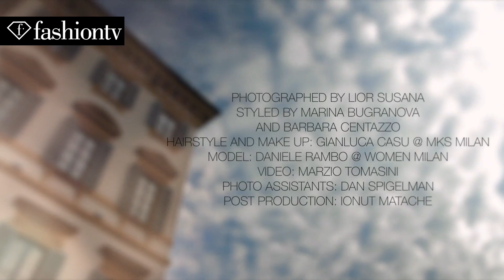RUN BABY RUN Fashion&Beauty magazine Photoshoot | FashionTV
RUN BABY RUN

Daniel Rambo by Lior Susana for Fashion&Beauty magazine, Milan Oct/ Nov 2014

PHOTOGRAPHED BY LIOR SUSANA

STYLED BY MARINA BUGRANOVA

AND BARBARA CENTAZZO

HAIRSTYLE AND MAKE UP: GIANLUCA CASU @ MKS MILAN

MODEL: DANIELE RAMBO @ WOMEN MILAN

VIDEO: MARZIO TOMASINI

PHOTO ASSISTANTS: DAN SPIGELMAN

Thanks to hotel Villa San Carlo Borromeo, Senago for the location.